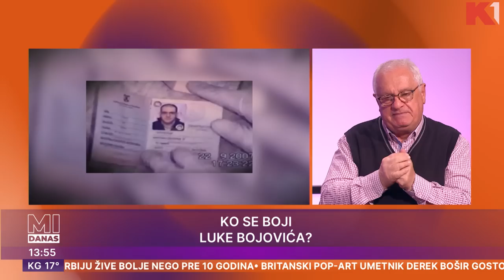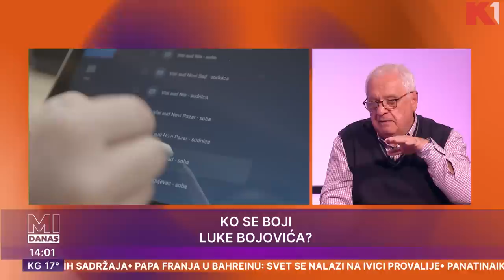Panika u podzemlju posle vesti o povratku Luke Bojovića u Srbiju | MI DANAS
Španija najavila Srbiji deportovanje vođe zemunskog klana Luke Bojovića. Nepoznato je da li će se posle deset godina zatvora naći na uslovnoj slobodi ili će ostatak kazne služiti u našem zatvoru. On je u Srbiji oslobođen svih optužbi za ubistvo i pokušaje ubistva. Ko se boji njegovog povratka?
Ivon Jafali razgovarala je sa Božidarom Spasićem i Ljiljanom Keković

Gledajte nas 🤩
📺iris (109)
📺Supernova (9)
📺Orion (7)